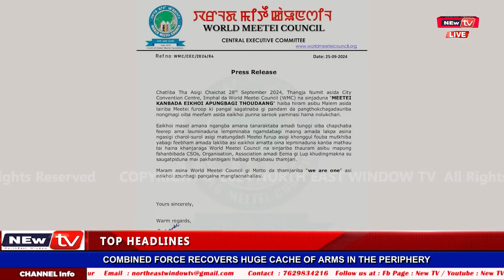𝗪𝗠𝗖 𝗡𝗔 𝗖𝗛𝗔𝗧𝗟𝗜𝗕𝗔 (𝟮𝟴) 𝗗𝗔 𝗖𝗜𝗧𝗬 𝗖𝗢𝗡𝗩𝗘𝗡𝗧𝗜𝗢𝗡 𝗖𝗘𝗡𝗧𝗘𝗥 𝗜𝗠𝗣𝗛𝗔𝗟 𝗗𝗔 𝗡𝗢𝗡𝗚𝗠𝗔𝗚𝗜 𝗢𝗜𝗕𝗔 𝗠𝗘𝗘𝗣𝗛𝗔𝗠 𝗔𝗠𝗔 𝗣𝗔𝗡𝗚𝗧𝗛𝗢𝗞𝗟𝗔𝗚𝗔𝗡𝗜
𝗪𝗢𝗥𝗟𝗗 𝗠𝗘𝗜𝗧𝗘𝗜 𝗖𝗢𝗨𝗡𝗖𝗜𝗟 𝗡𝗔 𝗖𝗛𝗔𝗧𝗟𝗜𝗕𝗔 𝗖𝗛𝗘𝗜𝗖𝗛𝗔𝗧 𝗞𝗨𝗡𝗜𝗣𝗔𝗟(𝟮𝟴) 𝗗𝗔 𝗖𝗜𝗧𝗬 𝗖𝗢𝗡𝗩𝗘𝗡𝗧𝗜𝗢𝗡 𝗖𝗘𝗡𝗧𝗘𝗥 𝗜𝗠𝗣𝗛𝗔𝗟 𝗗𝗔 𝗡𝗢𝗡𝗚𝗠𝗔𝗚𝗜 𝗢𝗜𝗕𝗔 𝗠𝗘𝗘𝗣𝗛𝗔𝗠 𝗔𝗠𝗔 𝗣𝗔𝗡𝗚𝗧𝗛𝗢𝗞𝗟𝗔𝗚𝗔𝗡𝗜